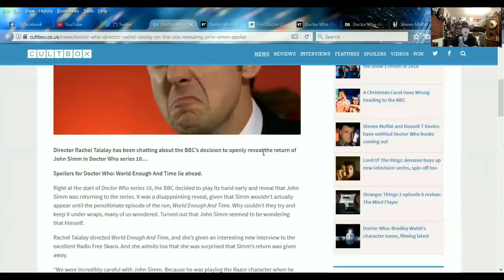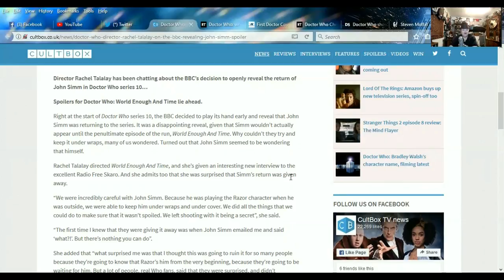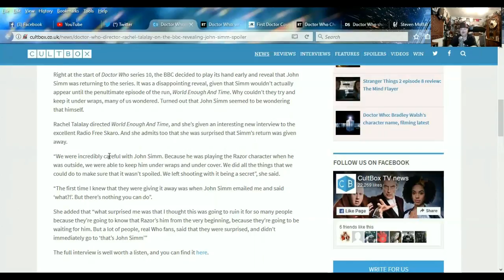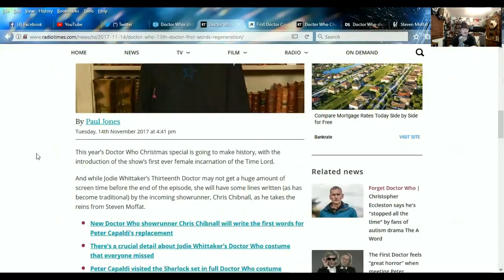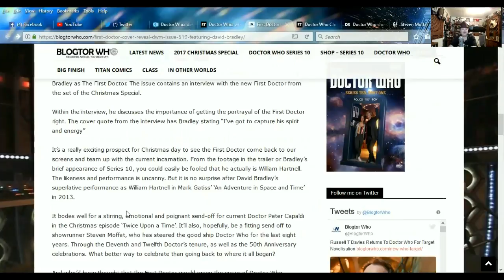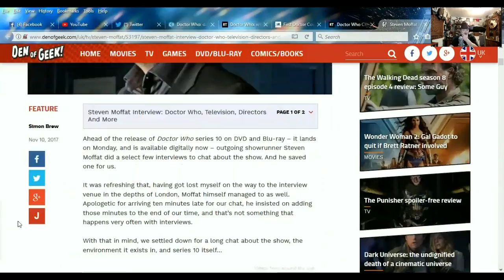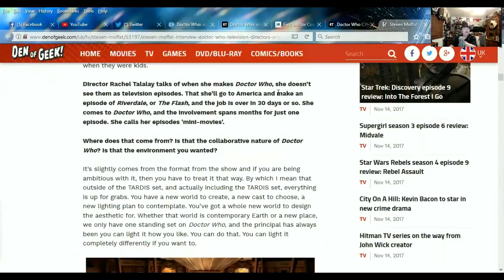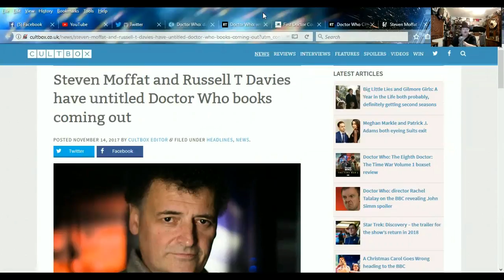DOCTOR WHO NEWS - Rachel Talalay on the BBC revealing John Simm spoiler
SKYPE:
doctorfreedom1

SOURCES:
Doctor Who: director Rachel Talalay on the BBC revealing John Simm spoiler

What will the 13th Doctor’s first words be after she regenerates?

First Doctor Cover Reveal DWM Issue #519 Featuring David Bradley

The First Doctor feels “great horror” when meeting Peter Capaldi’s Doctor in the Doctor Who Christmas special

Steven Moffat interview: Doctor Who, television, directors and more

Steven Moffat and Russell T Davies have untitled Doctor Who books coming out